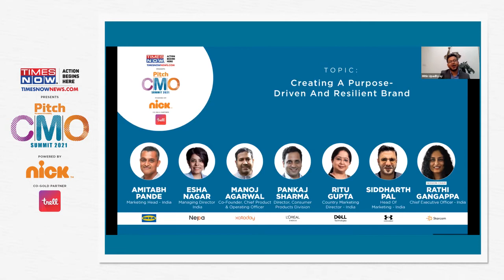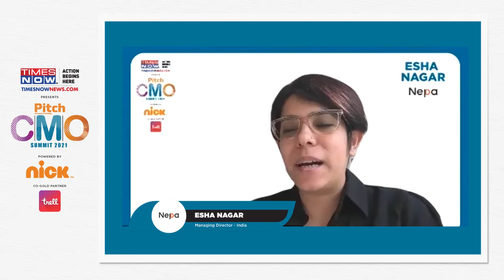Creating A Purpose-Driven And Resilient Brand